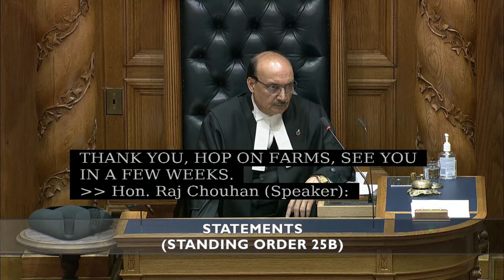MAY 4 2022 Statements Todd Stone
3rd Session
42nd Parliament